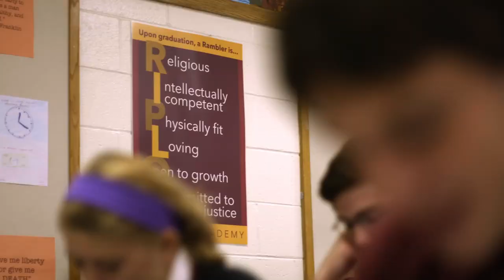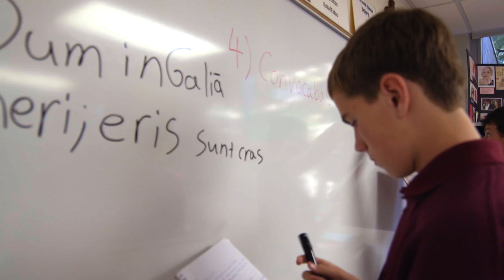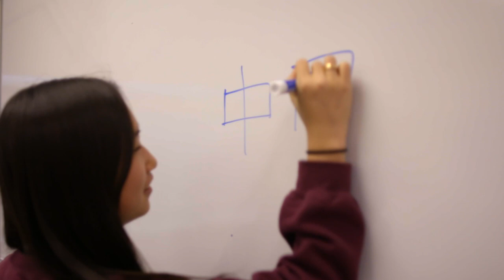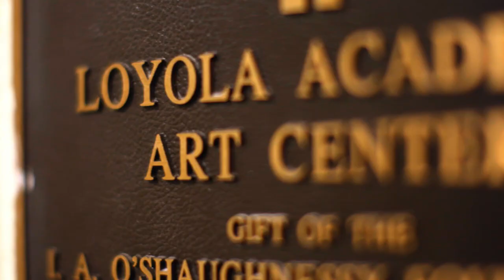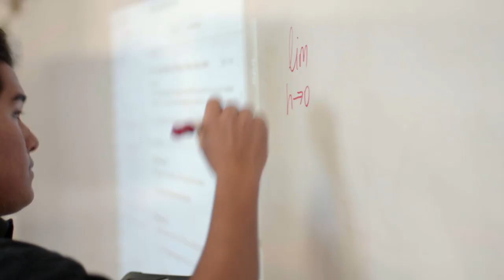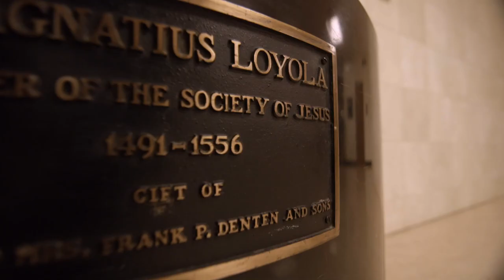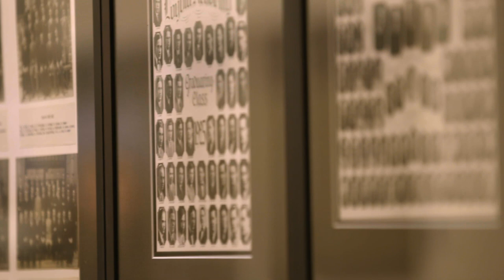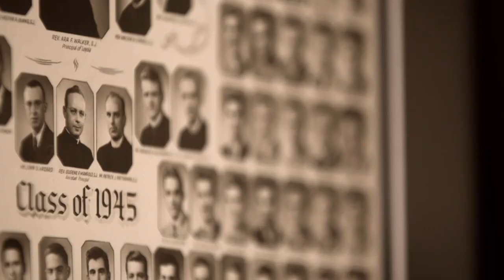The Loyola Experience